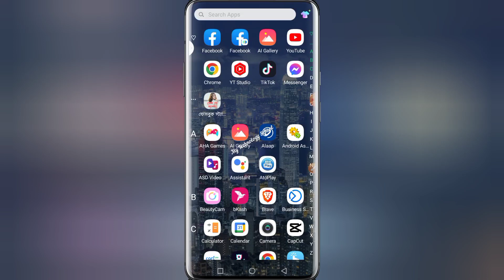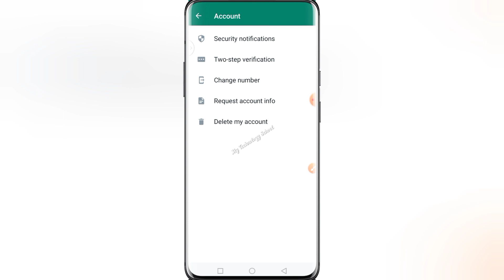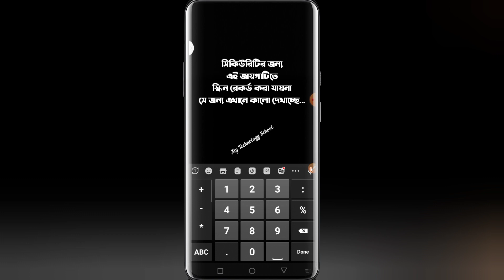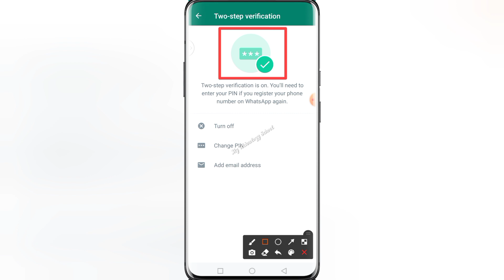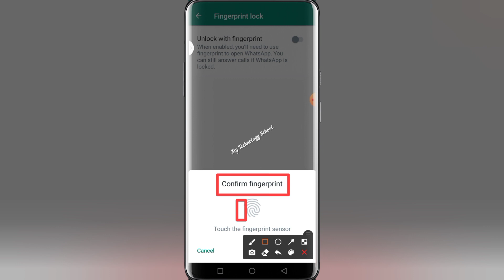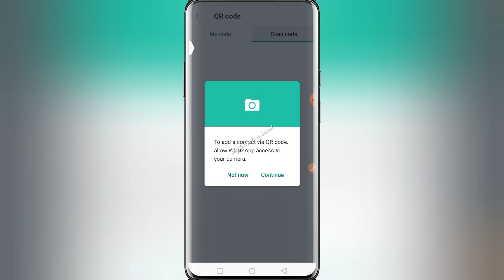সবকিছু জেনে গেলেও নিরাপদে থাকবে আপনার একাউন্ট || Must Be Watch This Video